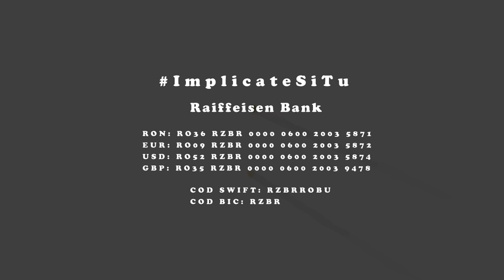Alex și Andreea, 2 copii premianți, dar traiesc într-o sărăcie cruntă - Asociația Miros de Cer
🏅Andreea și Alex, doi copii premianți pe care viața i-a maturizat înainte de vreme și sărăcia nu i-a ocolit.
🤩Suntem la Alex...ne uităm cu mirare la bucuria cu care duce și aranjează lemne primite de la noi.
☑️Am încercat în decursul a câteva săptămâni să fim o binecuvântare pentru ei. Am reușit să îi luăm bicicleta dorită...să îi aducem un escavator de jucărie. Am ajuns la 40 km distanță, într-un mall, de unde am cumpărat împreună tot ce au avut nevoie: haine...jucării...dulciuri...
📱Cu ajutorul vostru am reușit să cumpărăm tableta pentru Andreea, acum va putea învăța!
😇Bucuria lor...bucuria noastră...ne dorim să putem fi mâna lui Dumnezeu pentru cei în nevoi!
🤝Implică-te și tu!